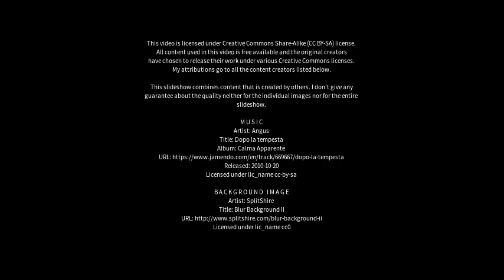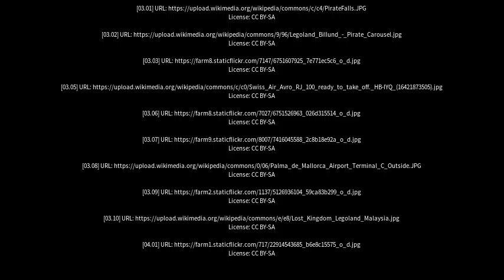Best places to visit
Best places to visit - Billund (Denmark) Best places to visit - Slideshows from all over the world - City trips, nature pictures, etc.